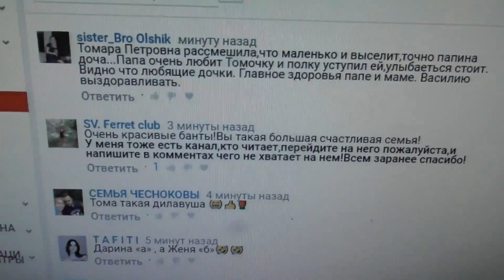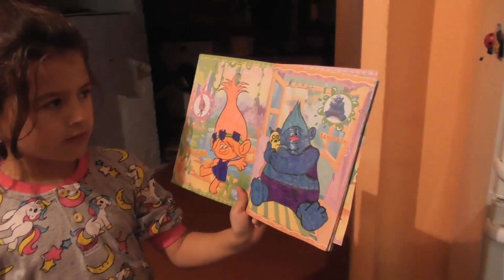Она сдалась ) Скорее бы свалить обратно ) 7.10.19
nastya_kvashenko_vas-инста Насти
dnevnik_priemnoj_mamy-инста  канала

дневник лето смешные дети#море
ПОСЫЛКА ГЕРМАНИЯ получили зарплата youtube батут BACK TO SCHOOL#КАНЦЕЛЯРИЯ#ПЕРВЫЙ#КЛАСС#ВТРЕНДЕ#ИВАНОВСКИЙ#ТРИКОТАЖ#САНАТОРИЙ#ТЕСЬ#СОЛНЕЧНЫЙ